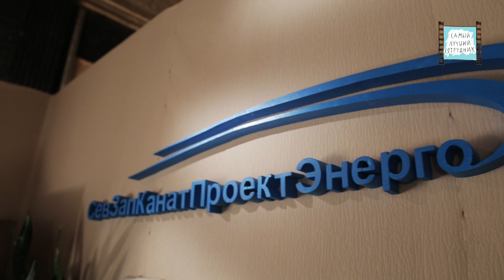Фильм "Самый лучший сотрудник" [ЗА КАДРОМ] Выпуск №6 Николай Котяш